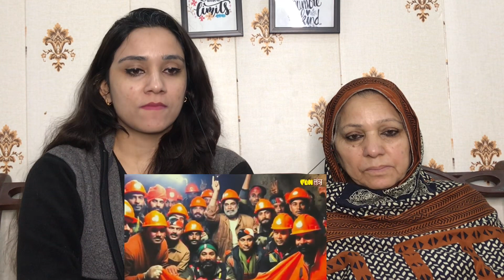हिंदुत्व की दीवानी हो रही दुनिया | Values of Hinduism | Most Ancient Religion | Steve Jobs